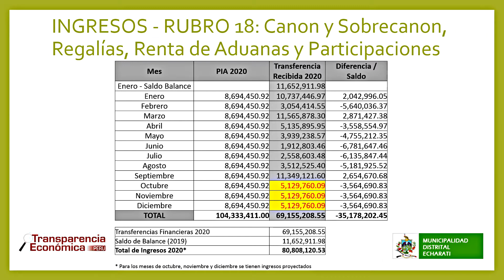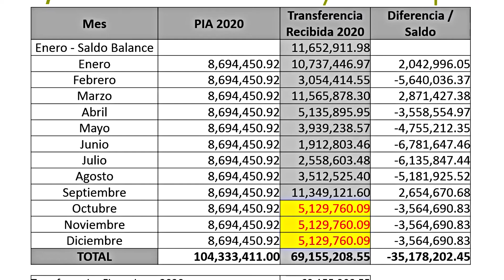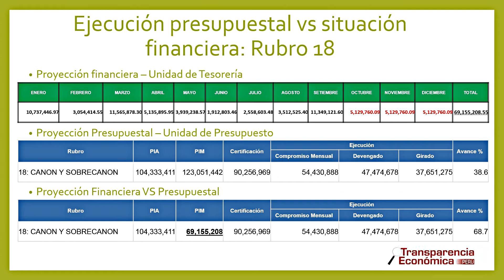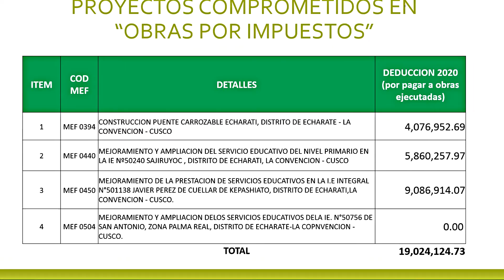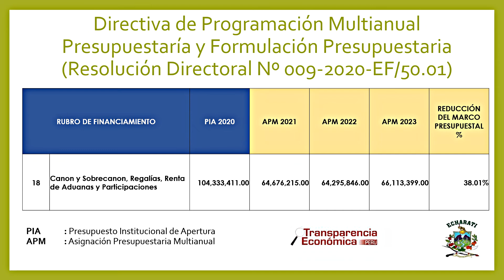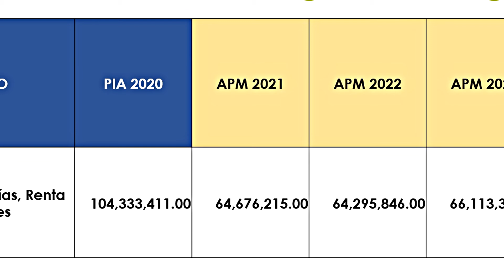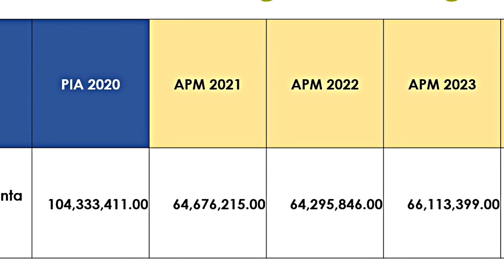CONFERENCIA - INFORME PRESUPUESTAL Y FINANCIERO ECHARATI 2020